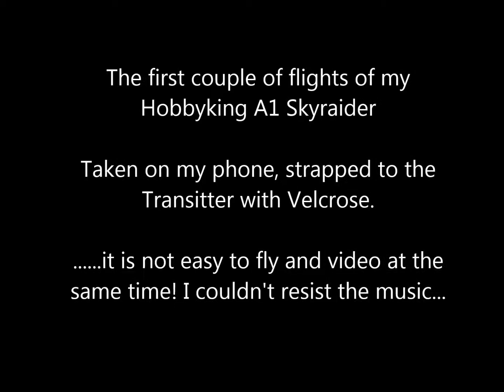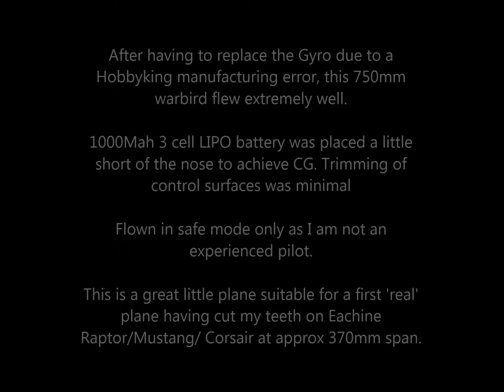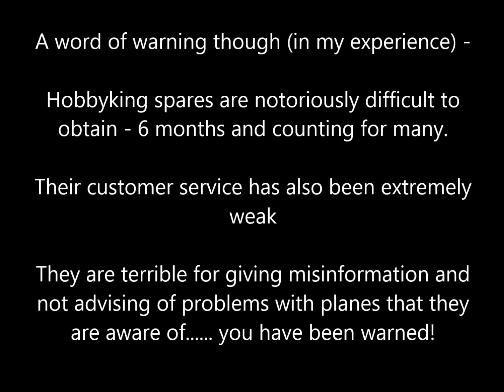Hobbyking A1 Skyraider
Video of the first few flights of my Hobbyking A1 Skyraider